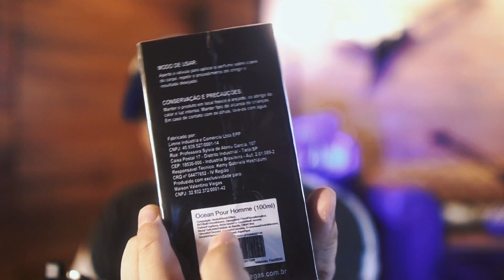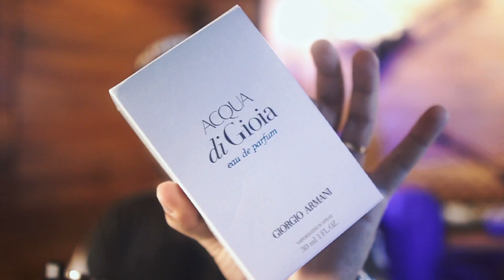2 NOVOS CONTRATIPOS ACABAM DE SER LANÇADOS! 1 MASC. E 1 FEM... VEM CONFERIR AS PRIMEIRAS IMPRESSÕES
Contratipo do Prada Luna Rossa Ocean e do Acqua Di Gioia de Armani.